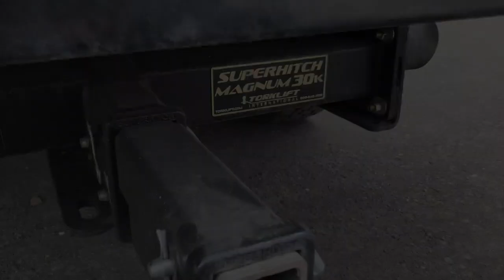Torklift Sponsorship: Joel Crawford, Co-Founder of the HILLSHOT HOOLIGANS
Joel Crawford is a founding member of HILLSHOT HOOLIGANS – a vast group of sand-loving RV enthusiasts who go to any and all extremes to kick up sand with their side-by-sides, quads and ATVS.

With the same adventurous spirit as Torklift – of course we had to sponsor not only a member, but a co-founder!